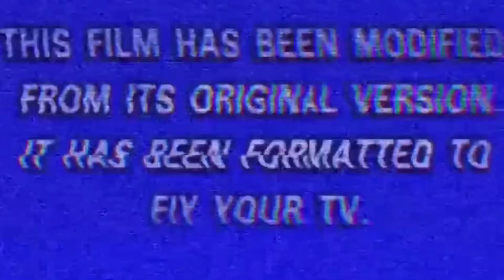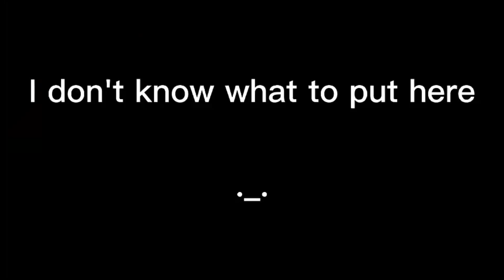GachaLife Tiktok Compilation #19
Hello guys! I need you to comment as much as you can to the video! Thank you xx.